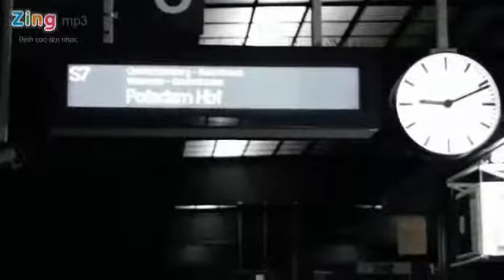[ MV ] Xa Kỷ Niệm - Akira Phan